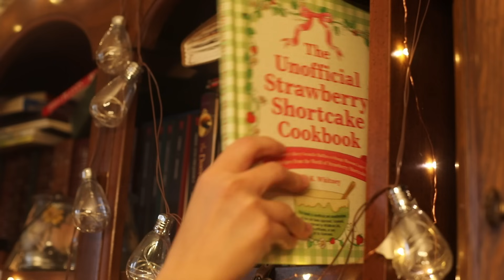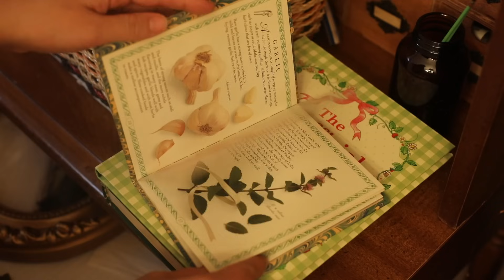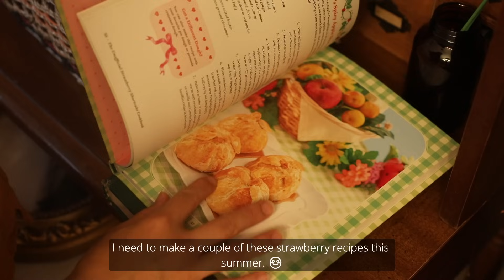Rainy Days In My Cottage Garden 🌧️ 🪴 | Slow Days Gardening 🌹🌸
After a long wait, it is time to start cleaning my garden. I’m so excited to start decorating my cottage garden and planting new flowers. In today’s video I’ll be making strawberry jam, enjoying the rainy days at home, visiting a historical village and gardening 🪴.

With love,
Angelika 🌷